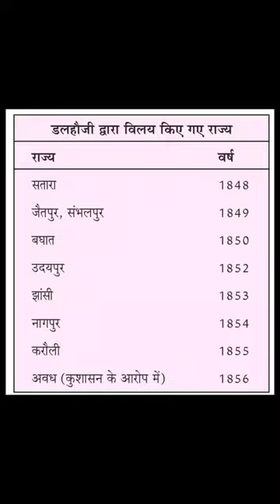Doctrine Of Lapse || Lord Dalhousie